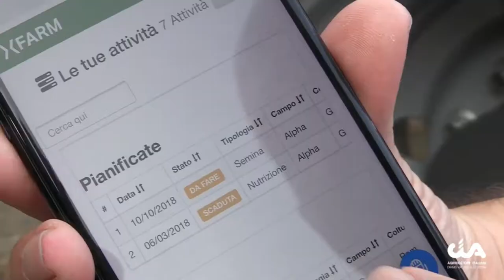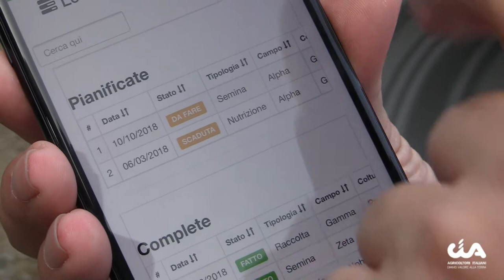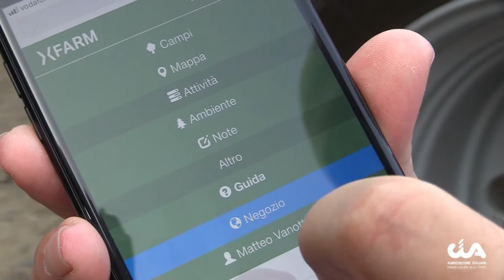xFarm su Linea Verde: innovare è tecnologia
Il progetto dell'azienda Cia Fratelli Vanotti di Valmacca ha sollevato l'interesse di Linea Verde, la trasmissione domenicale di Rai1 che ha girato una puntata in azienda dedicata alla tecnologia. Ecco il backstage della Cia di Alessandria.